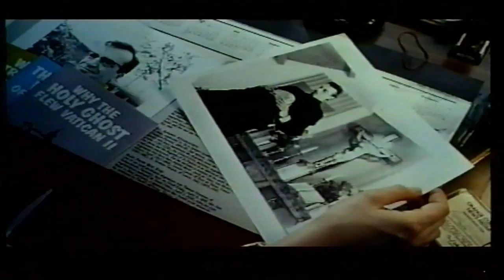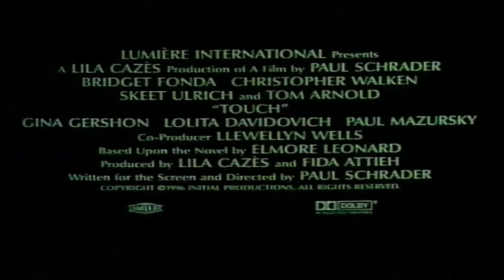tráiler Touch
publicidad, comercial, tráiler, VHS, España